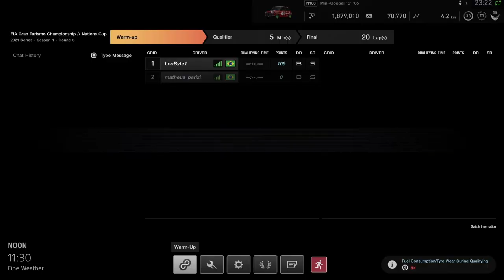GT Sport | Quesadilla Racing vs Los Tres Chiflados | Nations Cup Round 5 Kyoto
Armados con toda la paciencia del mundo sobrevivimos esta Nations Cup Round 5 en Kyoto, Quesadilla Racing vs Los Tres Chiflados.

Jugadores que no tienen idea de los otros a su alrededor, tienen poca habilidad o de plano son sucios y marranos.

Más videos de pilotos no muy limpios

Grid
Dirt 5
Playstation
Stadia
 y más!!